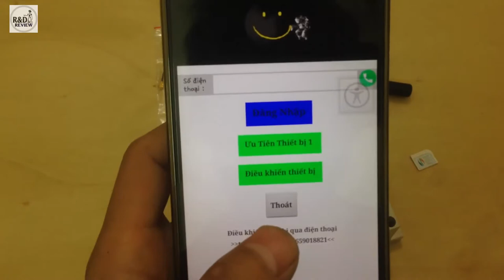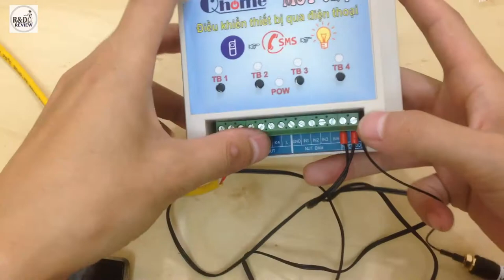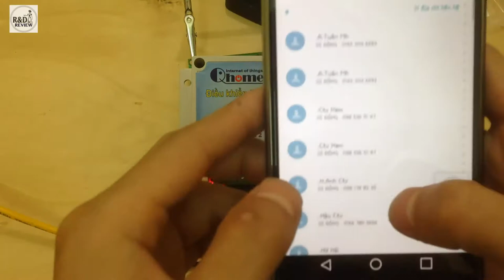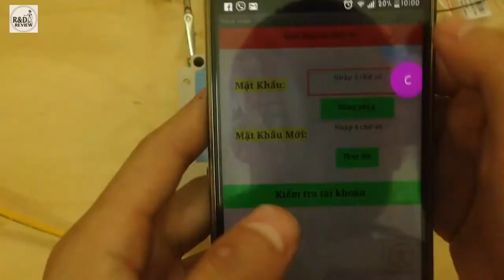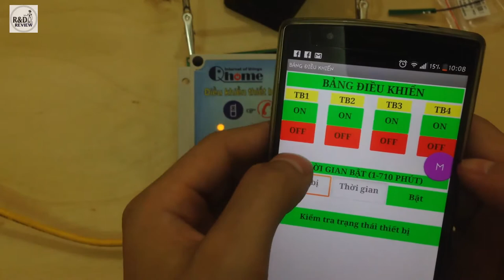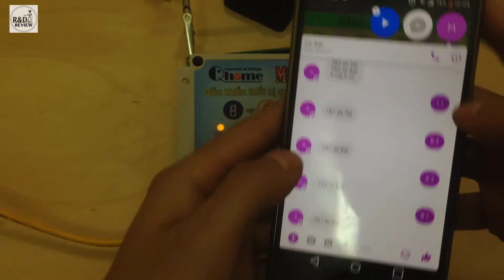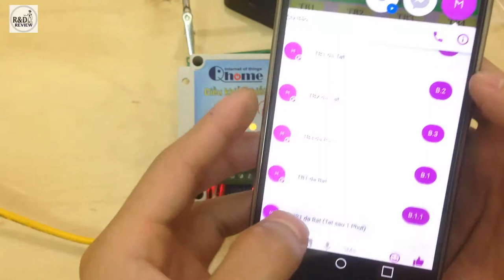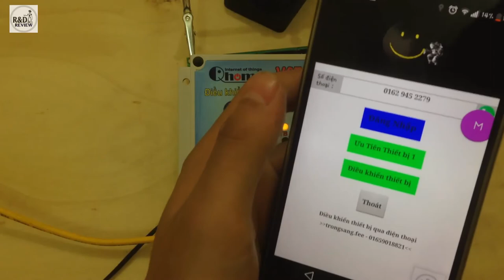Điều khiển thiết bị qua điện thoại ( MST-024 ) - app android - HƯỚNG DẪN SỬ DỤNG| Nhóm Review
Điều khiển thiết bị qua điện thoại ( MST-024 ) - app android
 Xin chào các bạn, hôm nay mình xin giới thiệu app android dùng để điều khiển thiết bị qua điện thoại (MST-024)
 Nhằm giảm thiểu thời gian thao tác và dễ dàng cho người sử dụng.